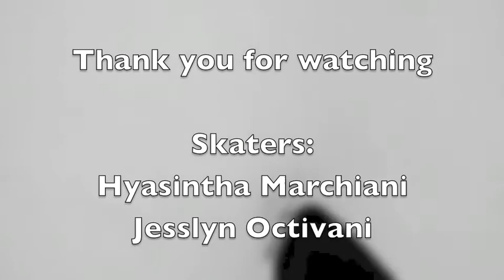FIGURE SKATING INDONESIA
It has been years for me (the red shirt) and my sister (the black-white stripe shirt)  didn't skates anymore. So we just play a while ago and tried to recall our elements.